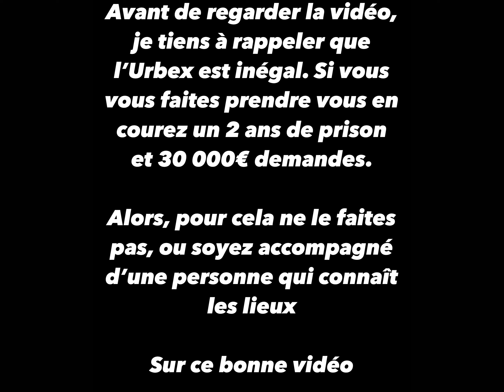Exploration d'un site hydraulique d'énergie abandonné